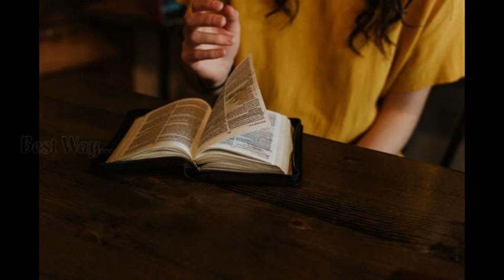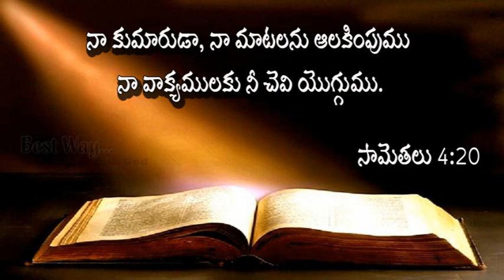వాక్యము చెవియొగ్గుము :- Sis.Swetha Kishan